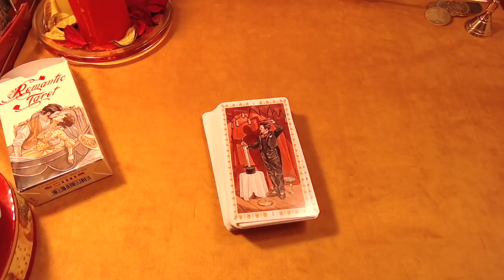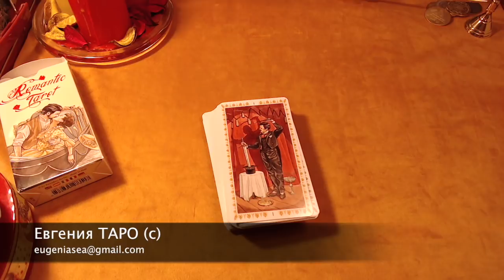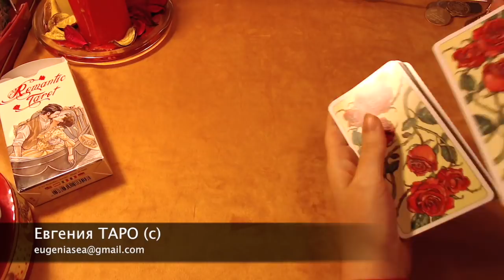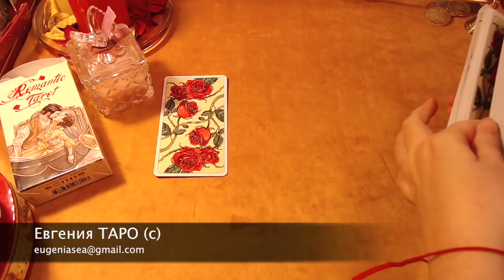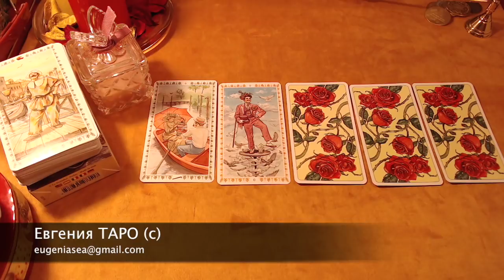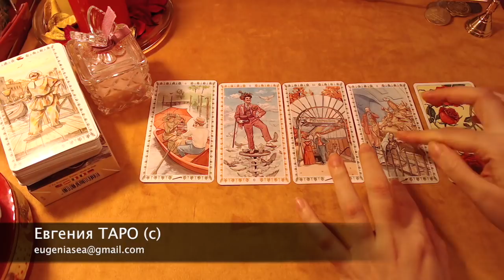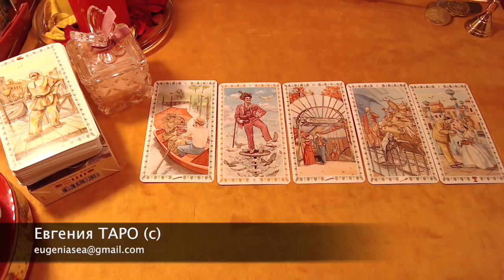Будет ли встреча или свидание с ним/ней? Гадание онлайн Таро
Онлайн гадание на картах таро, общий расклад, прогноз на будущее. Будет ли встреча, состоится ли свидание? Романтическое таро
Контакты: